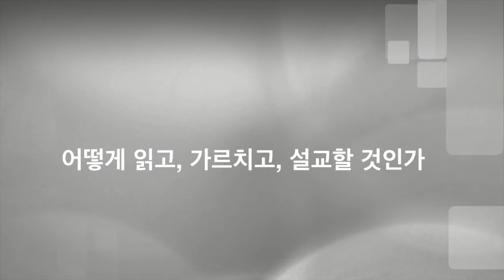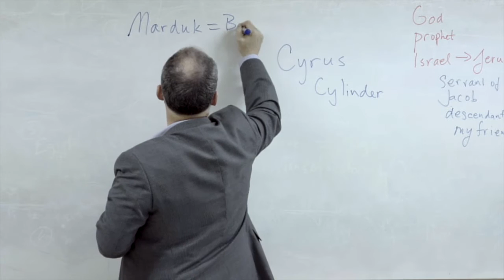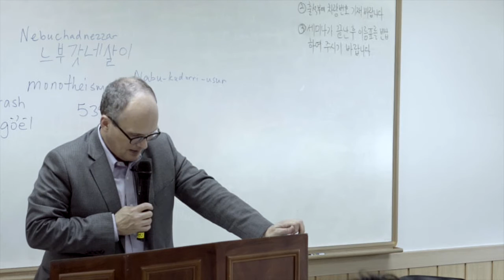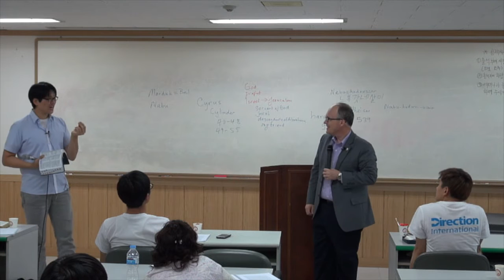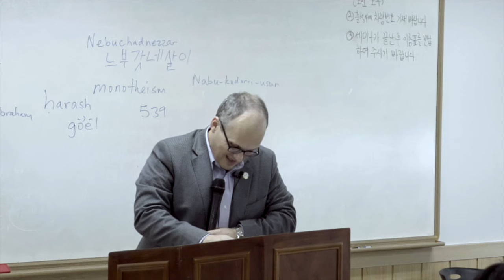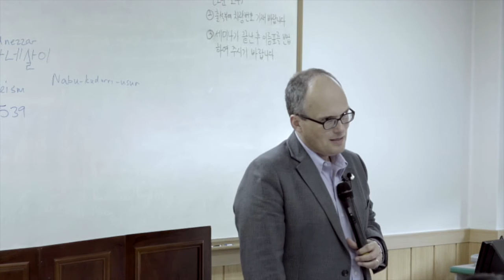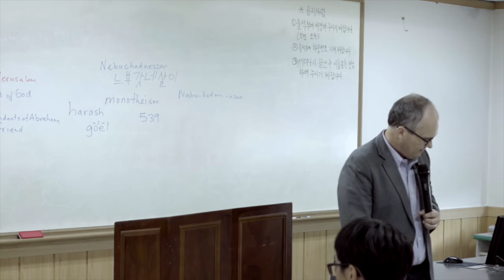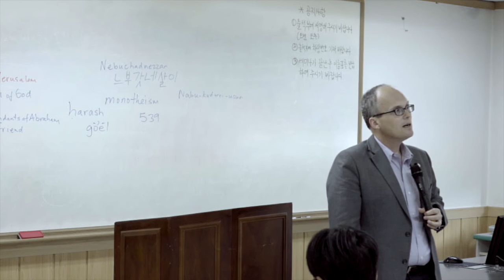2016 이사야 세미나 day 4-3